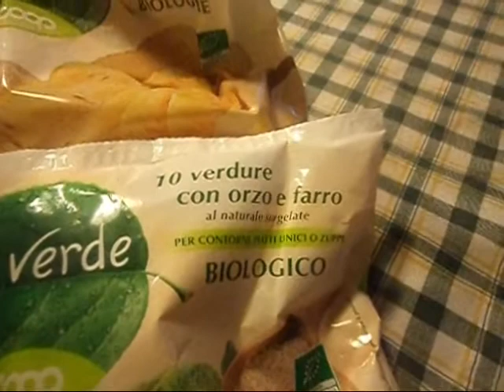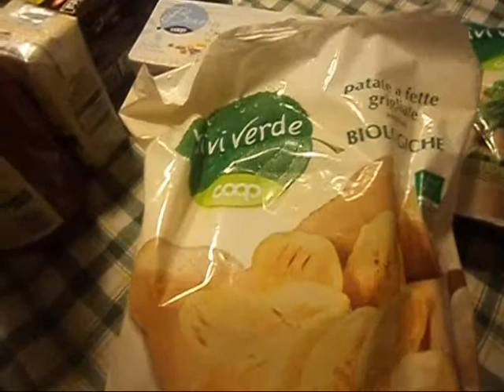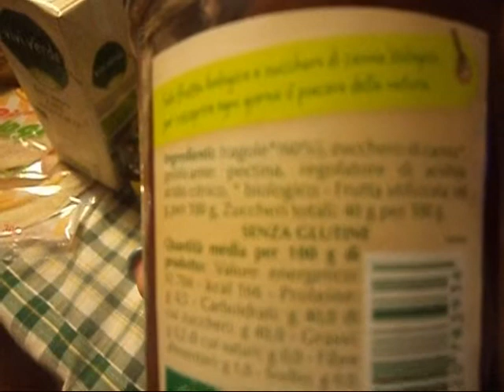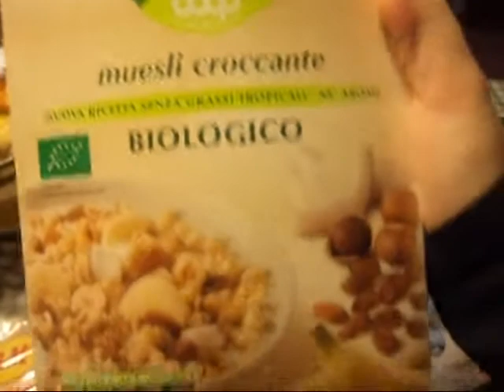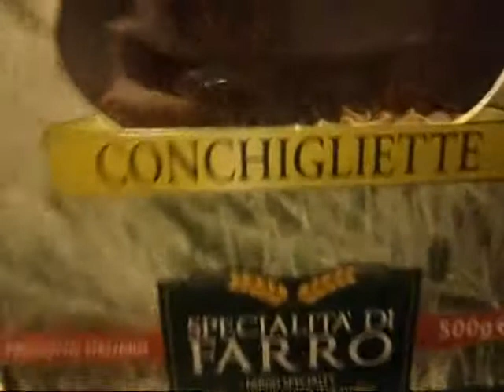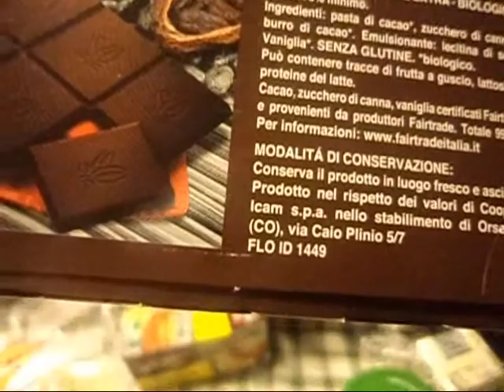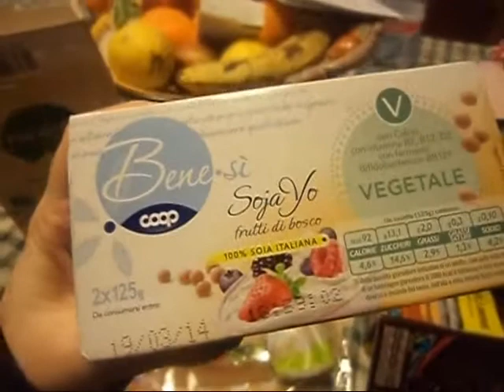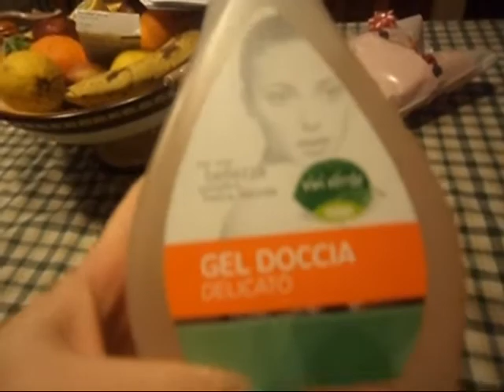spesa bio alla coop